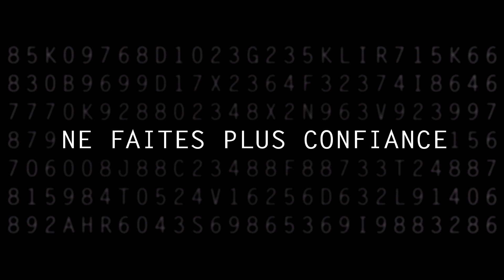UN TRAÎTRE IDÉAL [Our Kind Of Traitor] - Bande annonce VF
Au cours de leurs vacances, Perry et sa femme Gail sympathisent avec Dima, un riche russe charismatique. Ce qu’ils ignorent, c’est qu’il est à la tête du principal réseau de blanchiment d’argent de la mafia russe et qu’il cherche à se rapprocher des services de renseignement britanniques avant que ses rivaux ne parviennent à l’exécuter, lui et sa famille. Devenus malgré eux ses messagers, Perry et Gail se retrouvent alors mêlés à cette chasse à l’homme meurtrière.